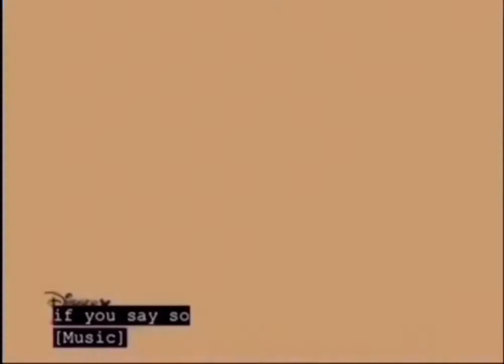Jungle Junction & Handy Manny the Movie Express Delivery Scene